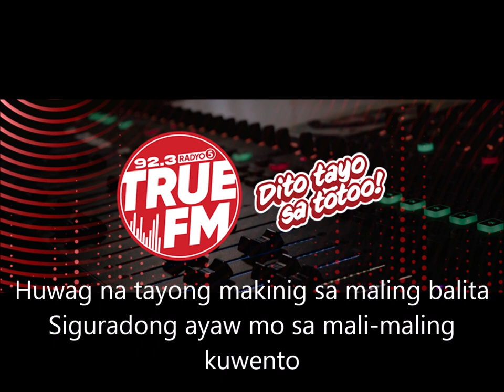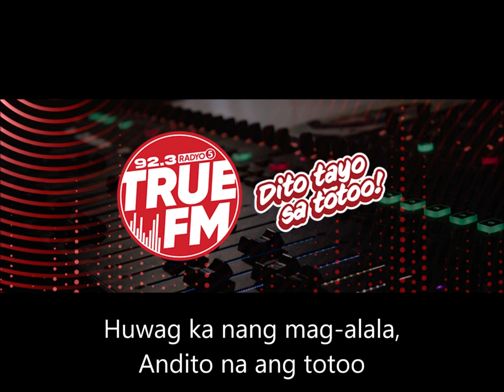92.3 Radyo Singko True FM Jingle (March 8, 2023)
This is the official jingle of the newly-rebranded 92.3 Radyo Singko True FM, composed and arranged by Francis de Veyra. It premiered last March 8, the same day the station rebranded from News FM to True FM.